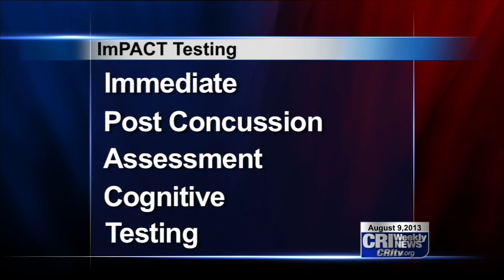OHS Football Amps Up Concussion Testing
There is a growing concern for concussions in high school athletics across the country says Work Systems Physical Therapist, Carol Kelderman. That has Oskaloosa's Public School District partnering up with Works Systems to help protect our community's youth. Concussions are brain injuries, usually caused by a jolt or blow to the head.